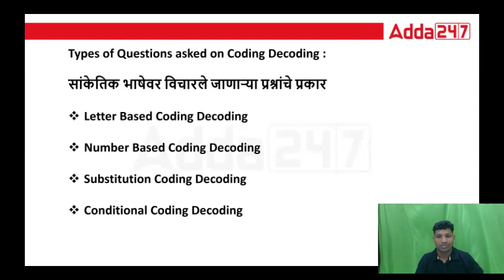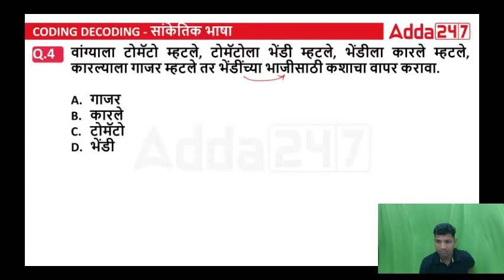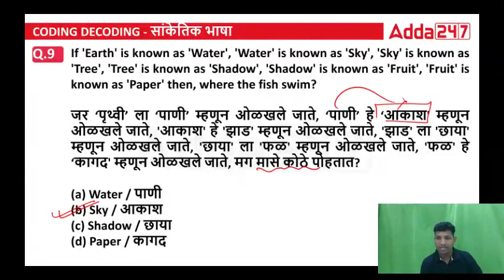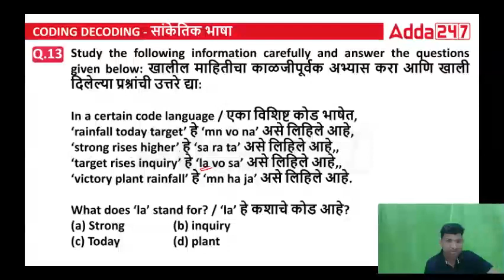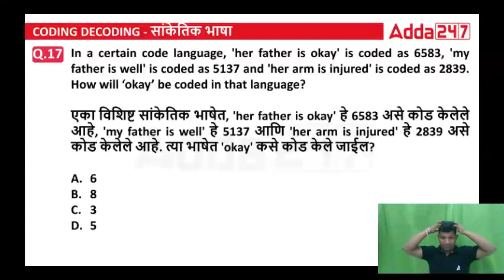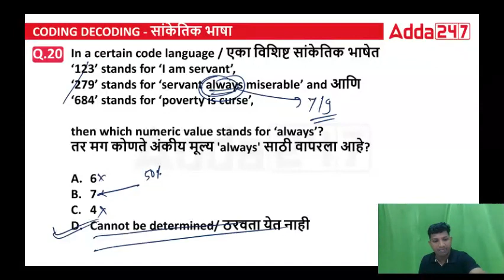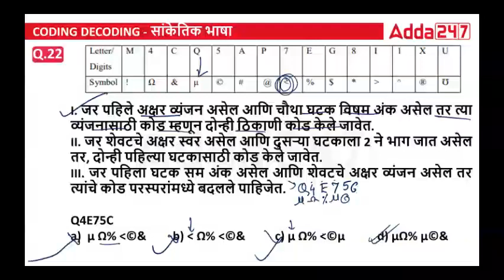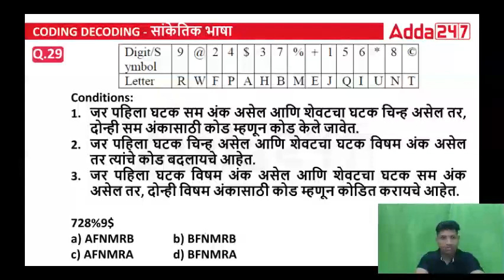Gram Vistar Adhikari Free Demo Class | Reasoning By Ganesh Mali | Adda247 Marathi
WHATSAPP GROUP | TALATI BATCH NEW UPDATE